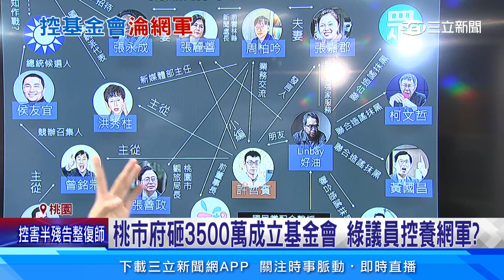桃市府砸3500萬成立基金會 綠議員控養網軍？│94看新聞